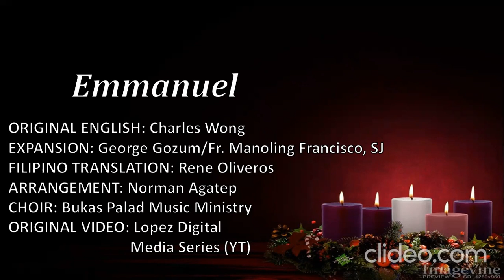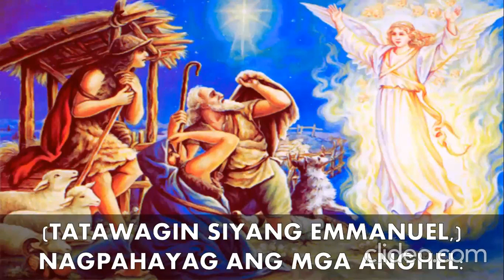EMMANUEL (Bukas Palad)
This popular Advent song was originally written in English by Charles Wong (Xavier School, High School Batch '70). It was later on expanded by George Gozum and Fr. Manoling Francisco, SJ, wherein the counterpart of the song was added. Then Rene Oliveros translated the song into Filipino, and Norman Agatep subsequently arranged it for the Bukas Palad Music Ministry. EMMANUEL is an appropriate Communion song during the Season of Advent, especially during the Aguinaldo Masses. Credits to the Lopez Digital Media series YouTube Channel for the original video recording of the yuletide caroling session.

"Behold, the virgin shall be with child, and bear son, and they shall name him Emmanuel." (Isaiah 7:14)